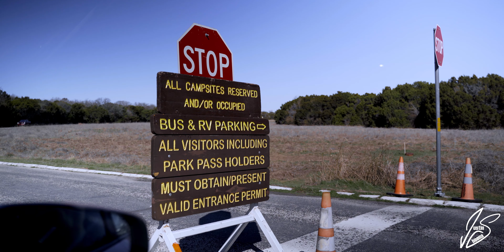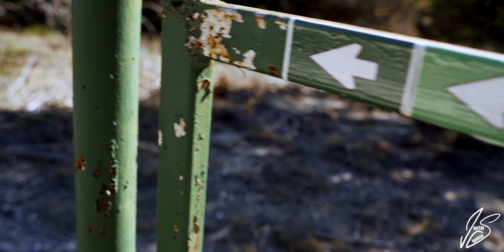We got LOST hiking Cleburne State Park... well, kinda...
What does one do on a Saturday in Texas? Head over to and hit the trails in Cleburne State Park near Cleburne, Texas.
If your ready for an adventure and a whole lot of questioning reality, head on in and tour this great park with us.